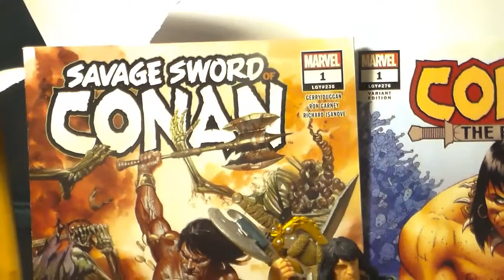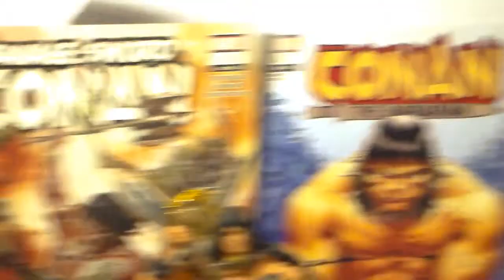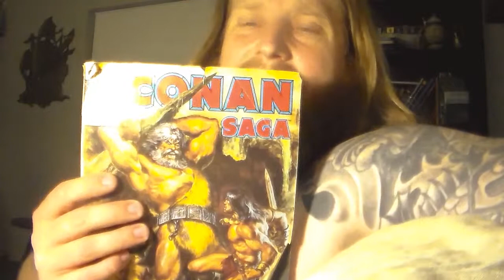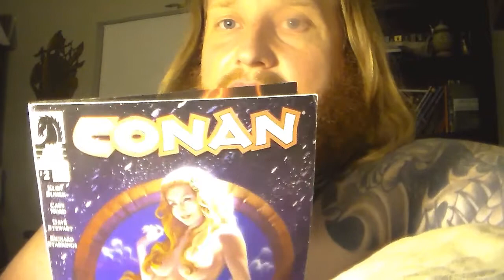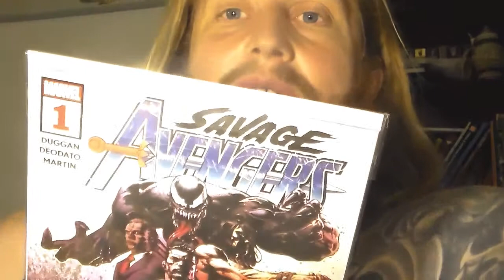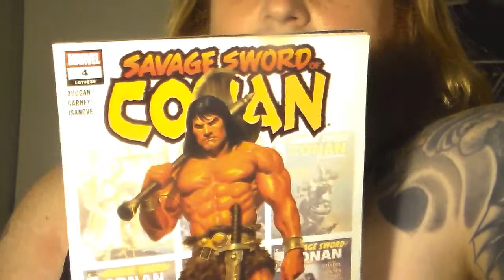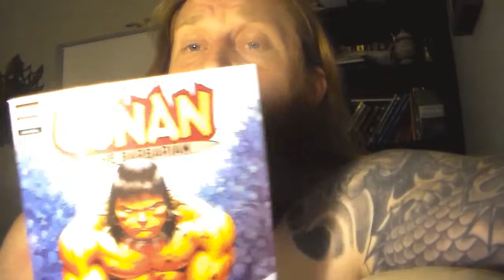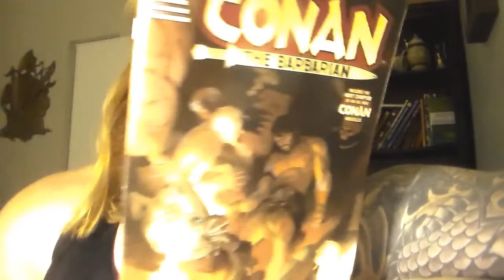Conan the Barbarian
This is a review  and discussion for the newest series for Marvel's Conan character. He is close to my heart and some of the first things I  started reading.  So by Crom enjoy the reviews!